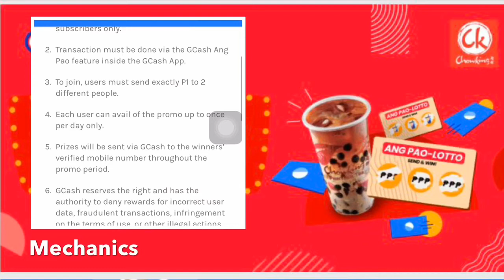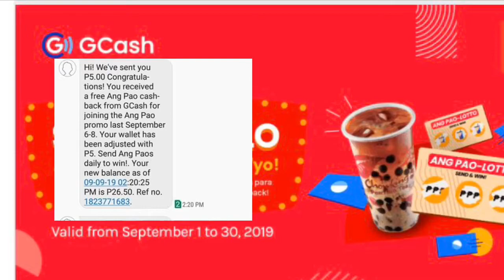Free Milk Tea o load as low as 2 pesos sa GCASH Promo |Got mine | Raisa Viena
Magsend ka lang ng 2 pesos may chances ka na manalo ng milk tea o free load.
Got mine